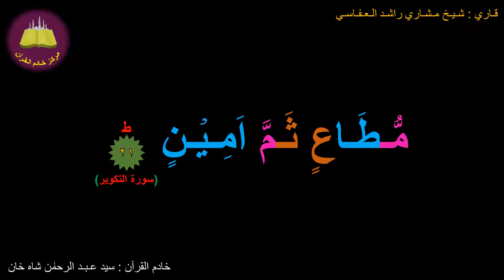Best option to Memorize 081-Surah Al-Takweer (21 of 29) (10-times repetition)